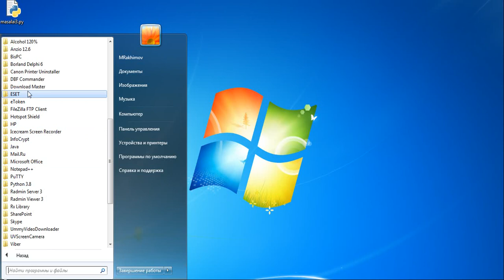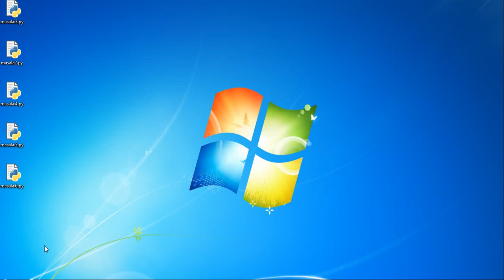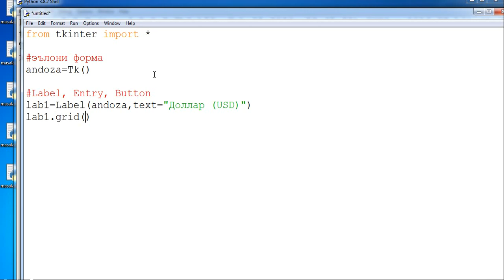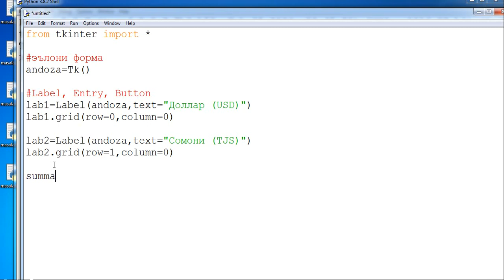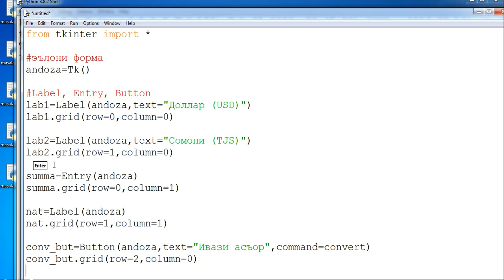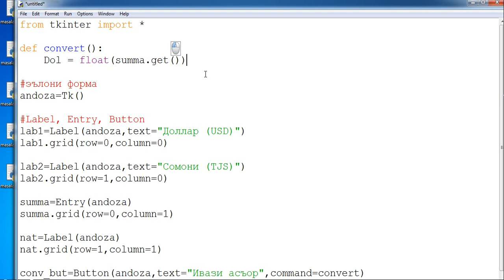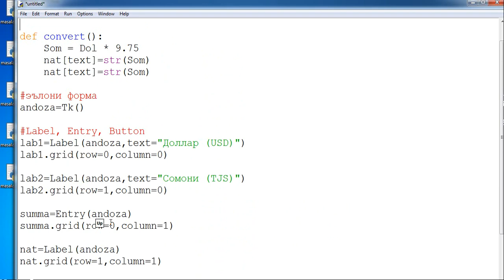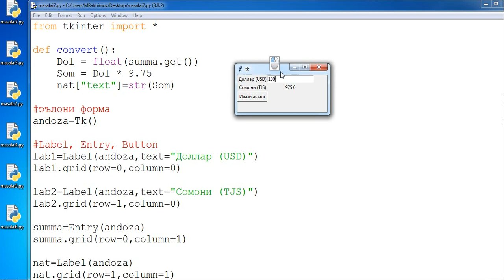Python. Дарси7. Библиотекаи Tkinter. Сохтани андоза (форма) ва объектхои Label, Entry, Button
Дар ин дарс Шумо метавонед бифахмед, чи гуна библиотекаи Tkinter-ро чори кард (установка), ва объектхои зертобеъи онро (Entry, Label, Button)-ро чи гуна эълон кард, ва бо воситаи методи grid чойгиршавии онхоро чи гуна муайян кард.